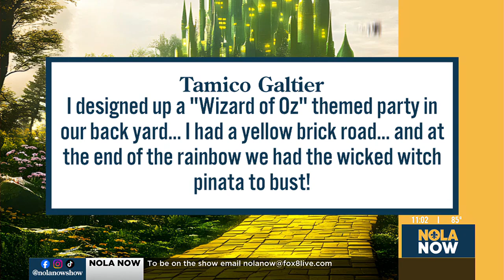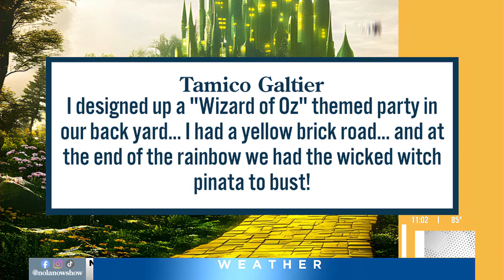Tuesday Tips: Creative Children's Birthday Ideas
Shelby and Shan share some of the best birthday ideas from our NOLA Now viewers.